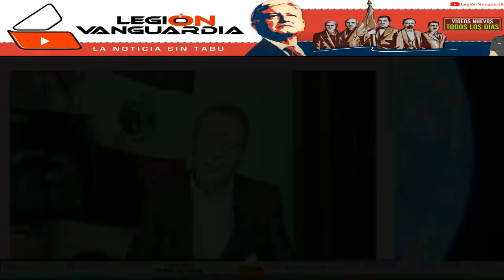¡"SON UNAS RAMER@S", GILBERTO LOZANO EXHIBE A LA OPOSICIÓN!